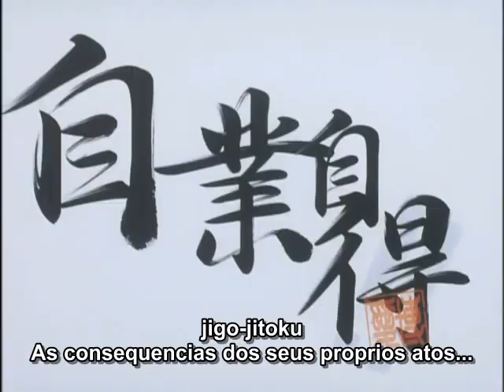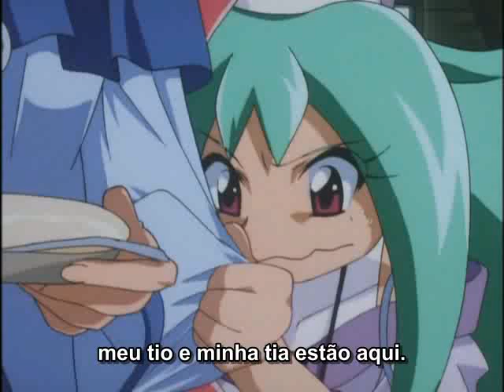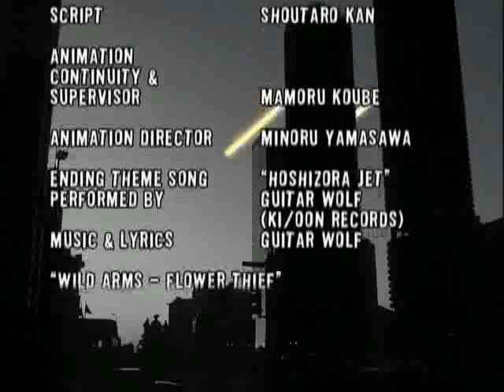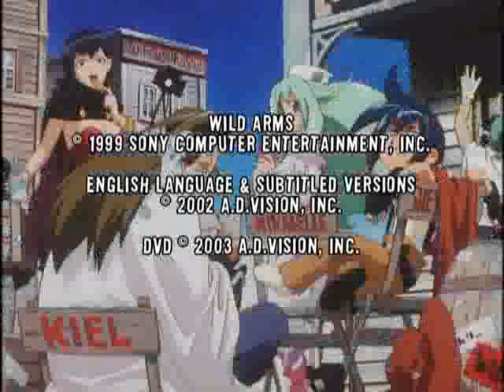Wild Arms EP13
Directed by Itsuro Kawasaki

Written by Akemi Omode
Aya Matsui
Chinatsu Houjou
Hideki Mitsui
Itsuro Kawasaki
Kenji Kamiyama
Shōtarō Suga
Yoshimi Narita
Studio Bee Train
Licensed by
US: ADV Films
Original network WOWOW
English network
US: Anime Network
Original run 18 October 1999 – 27 March 2000